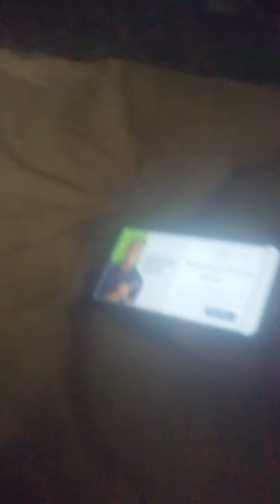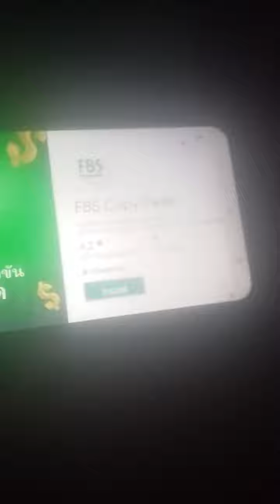I Play Lost Call For Duty Game